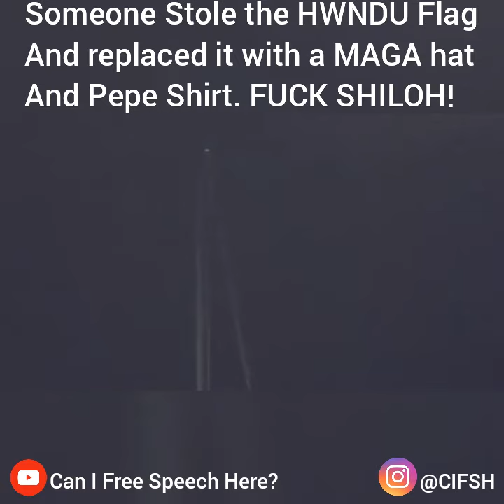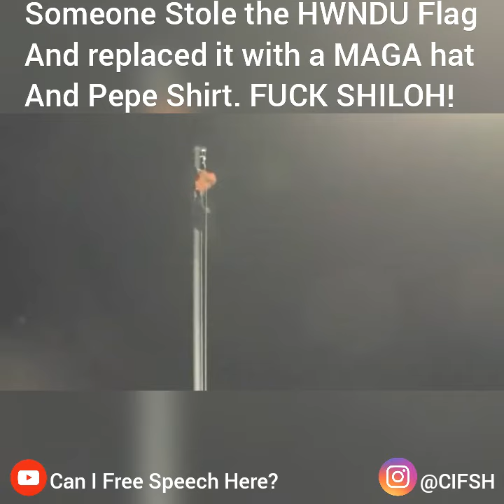Someone stole the HWNDU Flag and replaced it with a maga hat and a Pepe Shirt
I hope his temper tantrum is finally over. Where do you think they will set up again if they do continue this BS